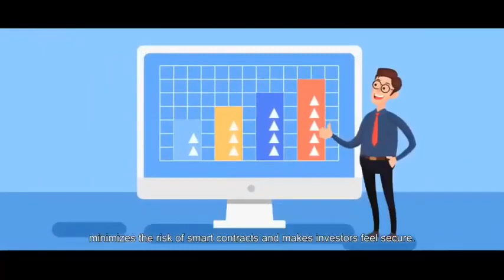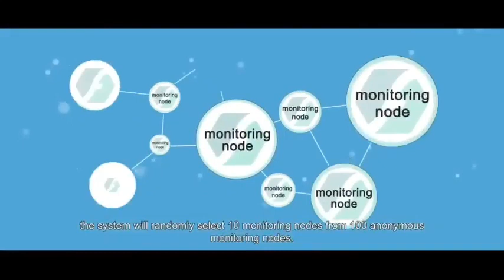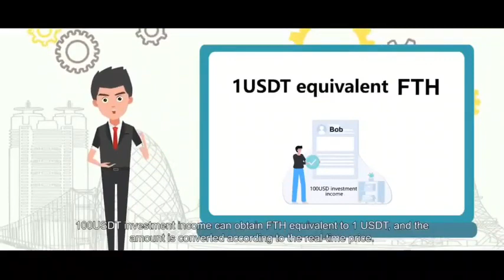What is Fintoch